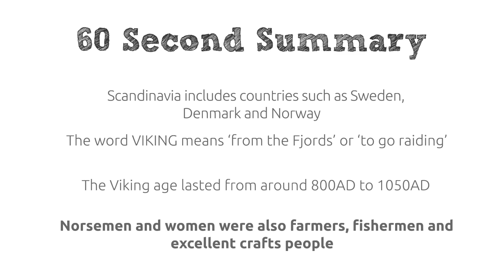Vikings | Who were the Vikings?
This quick video gives a brief overview of who the Vikings were and where they came from.  It explains the meaning of the word Viking and shows how they were great explorers, travelling as far as the Middle East and Africa.
This video is part of a series of videos created for children and KS2 education.
The Viking 60 Second Histories series is also available to buy on Teachers Pay Teachers

Viking, Vikings, Raiders & Traders, History for Kids, KS2, Key Stage 2